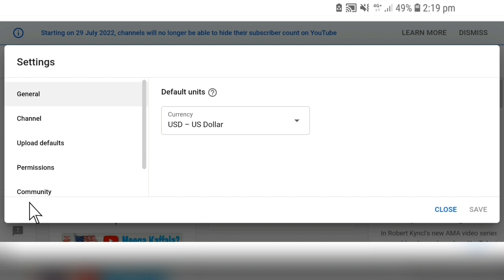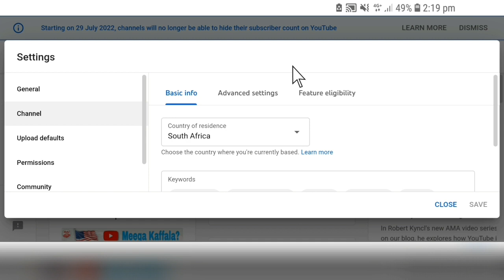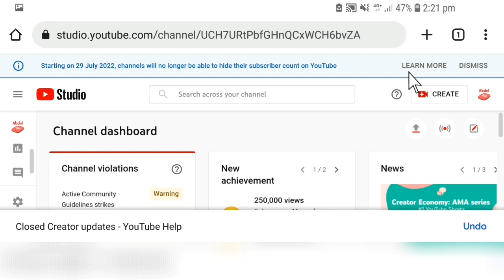Seera Youtube Haaraa |Youtuber Boolla Lixxan Barbaadadha